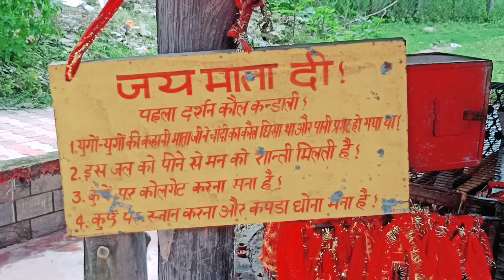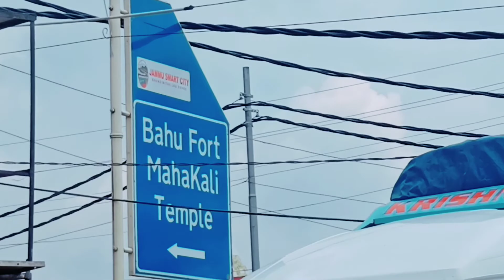जा रहे हैं जम्मू घूमने🔥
my first Vlog i hop you will like this blog ❣️